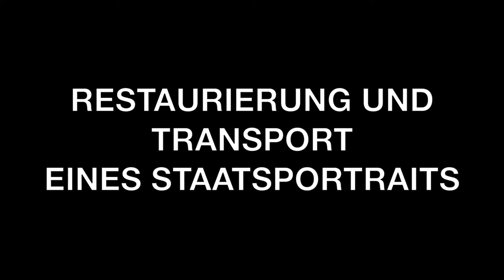Restauriert und neu präsentiert: Staatsporträt des Kurfürsten Carl Theodor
Mit dabei sein, wenn ein Prunkstück des Kurpfälzischen Museums restauriert wird, diesen Einblick wünschen sich viele, er ist aber nur selten möglich. Der sechsminütige Film von Markus Noymann widmet sich dieser anspruchsvollen Arbeit hinter den Museumskulissen und nimmt die Zuschauer schließlich mit auf die Reise des Gemäldes nach Mannheim.

Hier trifft das Karl Heinrich Brandt zugeschriebene Werk auf sein Pendant: Kurfürstin Elisabeth Augusta empfängt ihren Gemahl im Florian-Waldeck-Saal der Reiß-Engelhorn-Museen standesgemäß in ebenso eindrucksvoller Qualität und Größe. Die Vereinigung der beiden Staatsporträts geschah jüngst zur Vorbereitung des 300. Geburtstag Elisabeth Augustas am 17. Januar 2021. Was für eine glückliche Fügung!

Das Gemälde des Kabinettporträtmalers Karl Heinrich Brandt (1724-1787), der als erster Professor und Sekretär der Mannheimer Zeichenschule wirkte, nahm bereits in der „Kunst- und Alterthümer-Sammlung“ im Heidelberger Schloss eine Sonderstellung ein. Hier widmete der französische Emigrant und Sammlungsbegründer Charles de Graimberg (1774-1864) der Linie Pfalz-Sulzbach, Kurfürst Carl Theodor und seinen Zeitgenossen einen großen Saal im Friedrichsbau. Carl Theodors Staatsporträt dürfte allein aufgrund der eindrucksvollen Größe, aber auch aufgrund des originalen Prunkrahmens seit jeher für Aufsehen gesorgt haben.

Ausführung und Redaktion: Susanne Voigt, dipl. Gemälderestauratorin, Kurpfälzisches Museum Heidelberg
Filmproduktion und Copyright: Markus Noymann (2021)